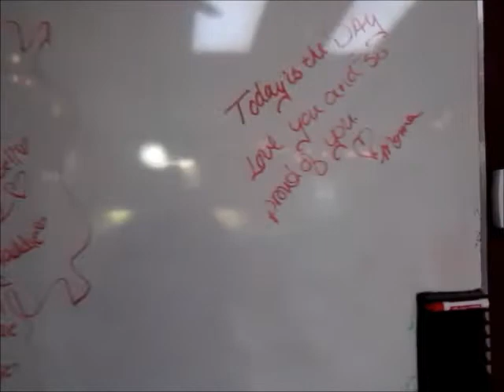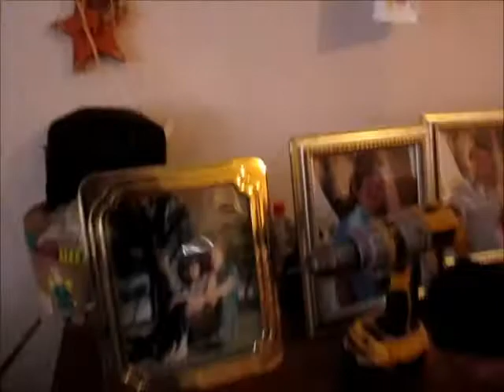Where It All Started